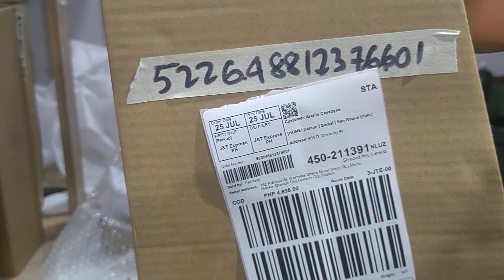FERMATA | Order# 522648812376601